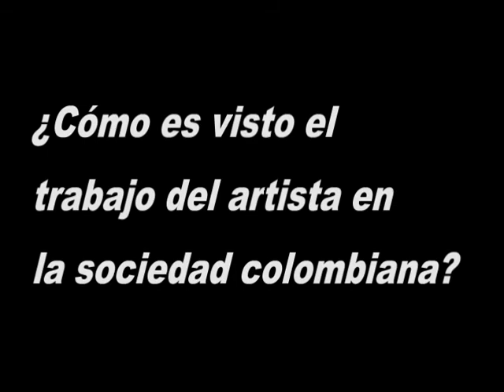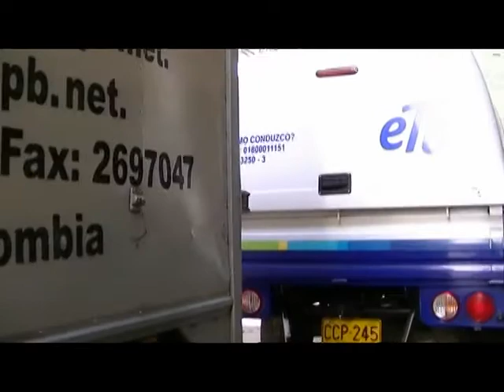La Coorporativa: Recorrido - Andres Millan